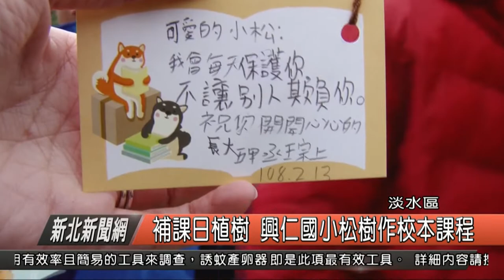補課日植樹 興仁國小松樹作校本課程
淡水興仁國小校門邊有一顆八十多歲的老松樹，樹形美麗、姿態優雅是每一個興仁師生與校友的美好回憶寄託，而這學期開始，興仁國小老師們決定要以松樹作為校本課程，今（23）日趁著補上課的日子，學校舉辦松濤植樹活動，帶著孩子種下八顆小松樹，並掛上祈福卡為松樹也為自己祝福。

補班補課日淡水的興仁國小要用不一樣的方式來度過，一早在操場上舉辦松濤植樹活動，從幼兒園到國小六年級的學童要種下八顆小松樹，藉此發展以松樹為主軸的校本課程，讓孩子們在校期間可以當一個園藝家，學習培土、澆水與照顧之後，感受黑松逐漸茁壯的收穫。

興仁國小校長楊順宇表示，學生們拿著花鏟將一鏟鏟的土覆蓋，按壓緊實最後是澆水，還要將親手寫下祝福的小卡片掛上，給予親手種下的黑松期望與祝福，而這個植松樹的活動，其實是要突顯並呼應校門口八十多年的老松樹，還有也為往後的校本課程發展做準備。

興仁國小學生說，這學期多了一個新同學，今天是他的生日，往後要每天來澆水照顧，還要幫松樹抓蟲，以後畢業了還要常常回來看，因為是自己種下的，所以特別有意義。

興仁國小校門旁邊的老松，樹形優美是許多興仁師生的回億，因此這學期教師們也決議就用松樹發展校本課程，今天種下小松樹，作為孩子們的新同學讓他們看得到、摸得到也照顧得到，隨時關心照顧，就是要讓松樹代代傳承，讓每一個興仁孩子心中都有一棵松樹好朋友。